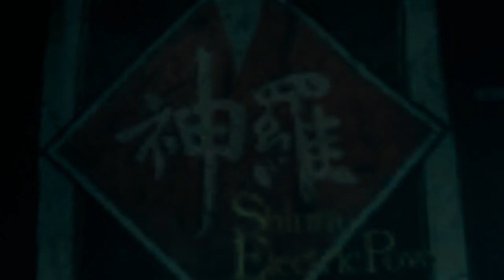The Plate Will Fall| Final Fantasy 7 Remake - Part 10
Aerith has found Marlene in Seventh Heaven and is about to leave to go somewhere safe when intercepted by another Turk named Tseng. Maybe we'll finally learn why the Turks have been after Aerith.